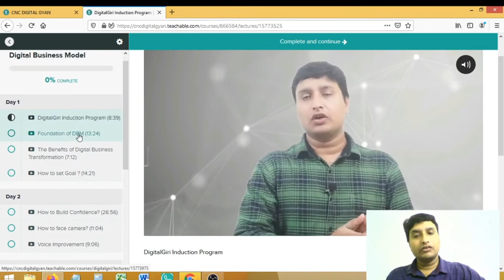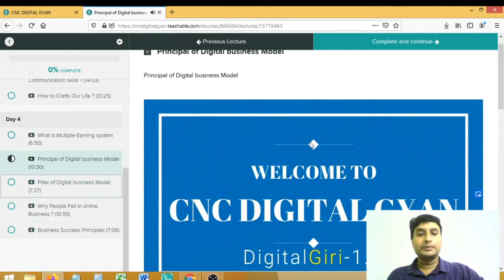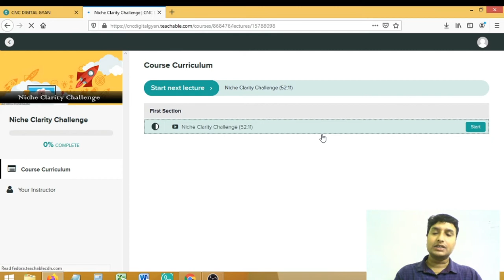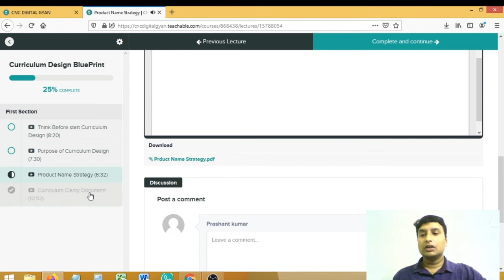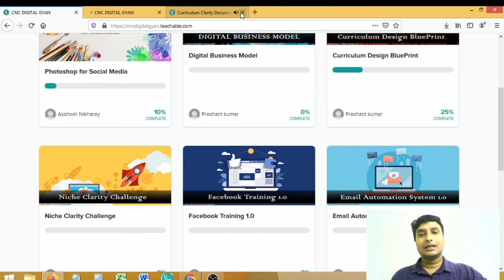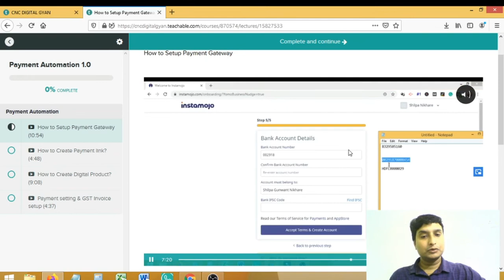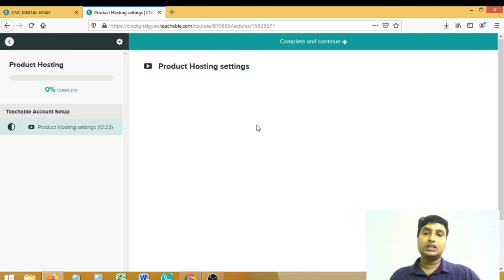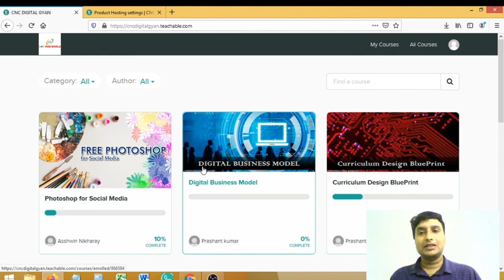Digitalgiri product walkthrough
For more detail your can visit to our website.